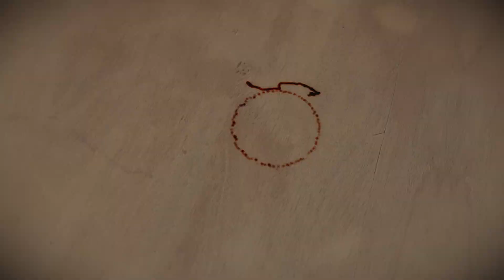2019 Spring Spearfishing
Eric Chapman of the Lac Du Flambeau Tribe shares the significance of spearfishing for the community.

Filmed: 05-06-19 through 05-19-19
© Lac du Flambeau Band of Lake Superior Chippewa Indians